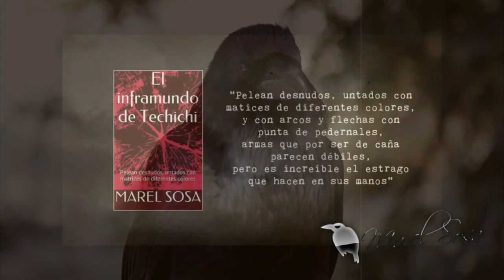Es espeluznante caso del REVERENDO ANDRÁS PANDY...